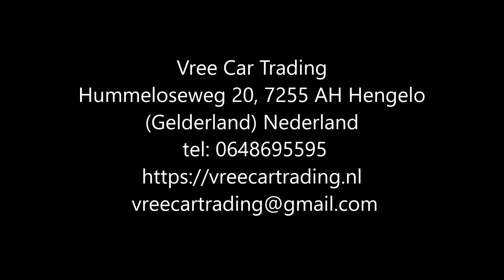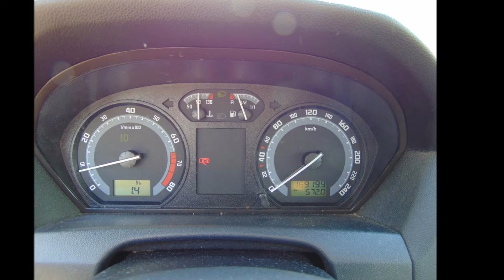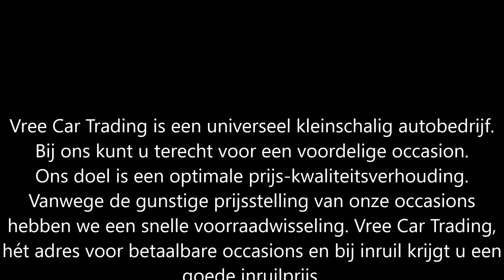Vree Car Trading | Skoda Fabia | 2.0 Combi | AIRCO | NAP | occasions hengelo gld | ©Henny Wissink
Skoda Fabia 2.0 | Combi | 85KW | BJ2004 | AIRCO | NIEUWE APK | NAP | (SOLD / VERKOCHT)

Heerlijk rijdende en perfect onderhouden Skoda Fabia!

Deze auto is voorzien van elektrisch bedienbare ramen, centrale deurvergrendeling op afstand, airco, cruise control, trekhaak en ga zo maar door! Kortom te veel om op te noemen!

De Skoda is voorledig dealer onderhouden, alle bijbehorende boekjes en sleutels zijn keurig bij de Skoda aanwezig! De Skoda is voorzien van een verse APK! Tevens heeft de Skoda een volledig aantoonbare en originele kilometerstand van slechts 169199 kilometer!! LET OP: her en der laat de blanke lak iets los!!

Merk & Model:Skoda Fabia
Bouwjaar:2004
Uitvoering:2.0 COMBI 85KW
Kenteken:78-PN-NN
Carrosserie:Stationwagon
APK tot:NIEUW
Brandstof:Benzine
Kilometerstand:169.199 km NAP
Transmissie:Handgeschakeld 5 versnellingen
Energielabel:E
Onderhoud:Onderhoudsboekje, Dealer onderhouden
Verbruik:12,99 km/l
Motorinhoud:2.000 cc
Topsnelheid:197 km/h
Vermogen:116 pk

Opties:
• Alarm
• Elektrische buitenspiegels
• Mistlampen
• Radio
• Startonderbreker
• Verwarmde buitenspiegels
• ABS
• Airbags
• Boordcomputer
• Centrale vergrendeling
• Airconditioning
• Elektrische ramen
• Lichtmetalen velgen
• Metallic lak
• Trekhaak
• Cruise Control

Hummeloseweg 20
7255 AH Hengelo GLD